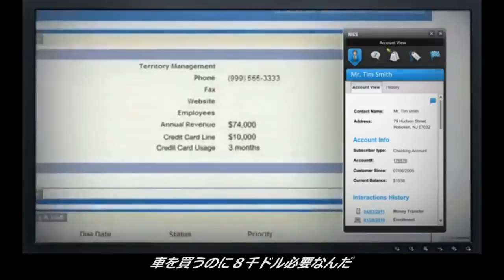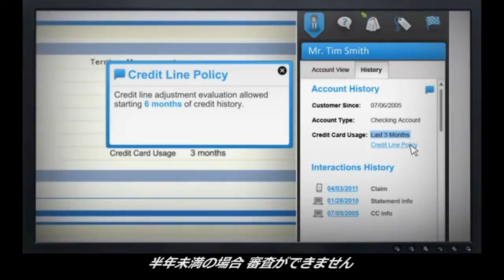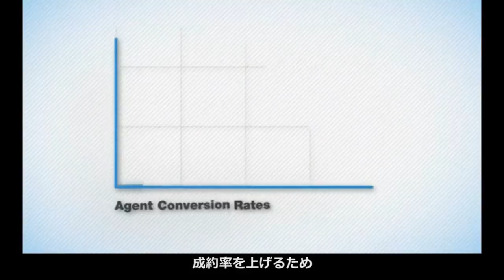NICE Service to Sales Banking, JPN - Japanese Subtitles